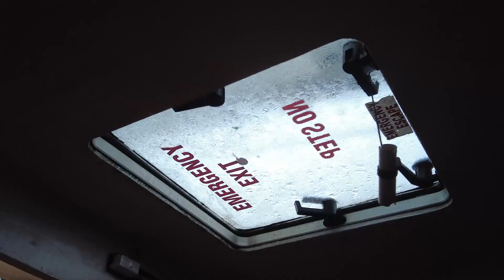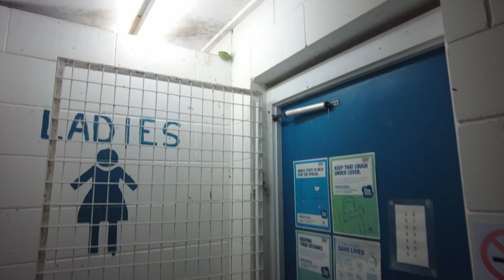Australië Roadtrip, Deel 8 | Natte Whitsundays, wildlife op Magnetic Island en zoektocht cassowary!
In deze vlog:
Bundaberg - Cape Hillsborough - Town of 1770 - Airlie Beach - Whitsunday Islands - Townsville - Magnetic Island - Mission Beach - Cassowary

Wij zijn Albert en Diane, aka Appie en Daan, en zijn sinds augustus 2023 op wereldreis!
Beide hebben we onze baan opgezegd, hebben we het huis verkocht en alles achter gelaten om in totaal 16 maanden met de backpack op,
de wereld te gaan ontdekken. Dit doen we opgesplitst in twee keer acht maanden en zijn we tussendoor vier maanden in Nederland.
In onze video's nemen wij jullie mee op onze wereldreis en laten we jullie meegenieten van de avonturen die op ons pad komen.
Wil je niks missen van onze reis? Abboneer je dan op ons kanaal en neem ook eens een kijkje op
ons Instagram account en Polarsteps!